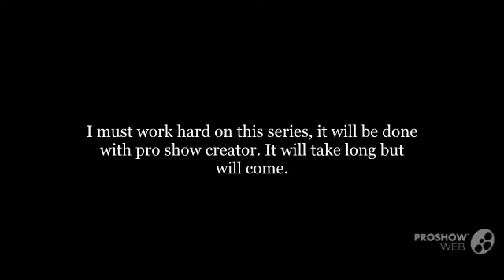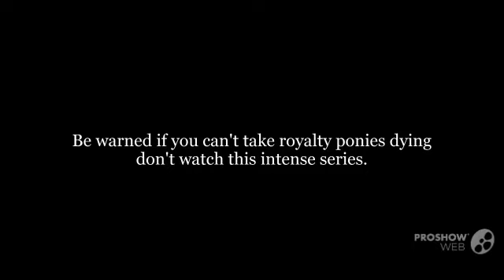Faded Destiny Trailer